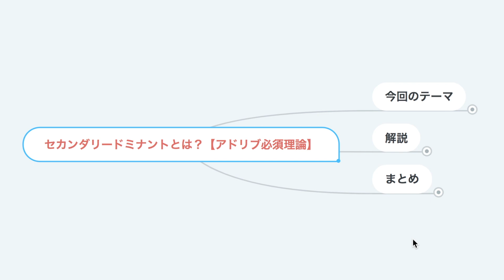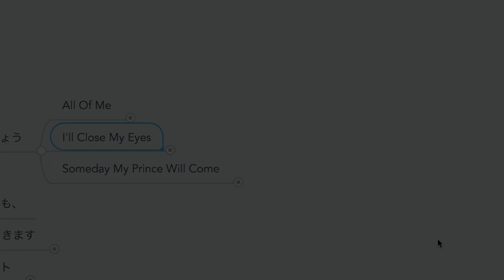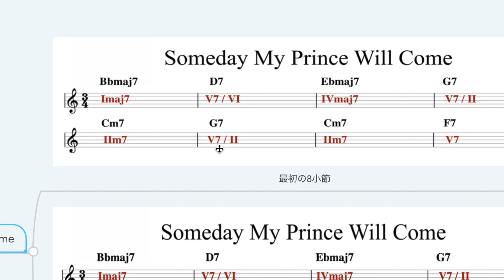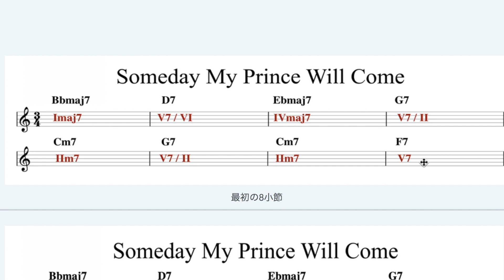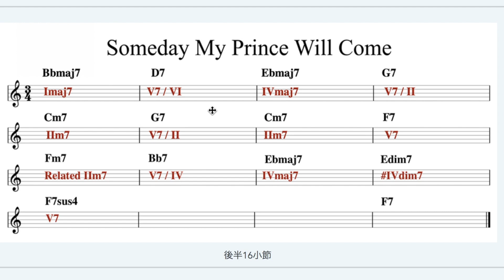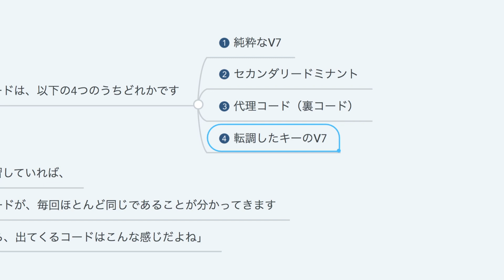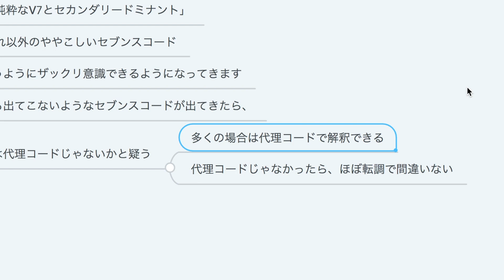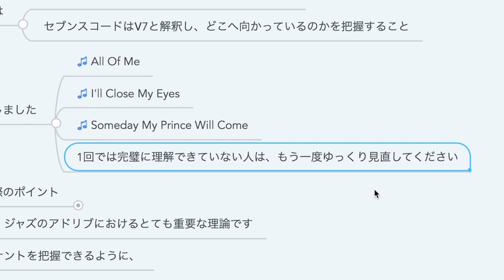【実践解説】セカンダリードミナントを理解する【定番スタンダードで解説しました】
今回は、セカンダリードミナントについての動画「後編」です。

実際にスタンダード曲を題材に、セカンダリードミナントを解説しました。

・I'll Close My Eyes

上記の3曲を使用して、セカンダリードミナントについて解説しています。